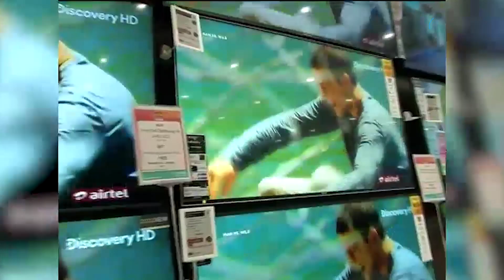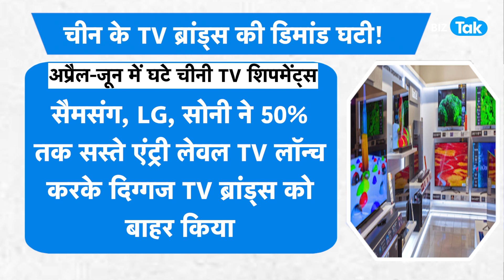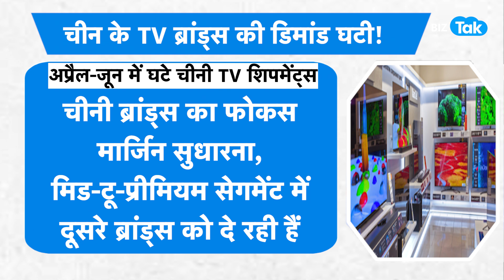China के Xiaomi OnePlus का भारत में काम तमाम! |BIZ Tak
BizTak Premium ज्वाइन करने के लिए क्लिक करें .